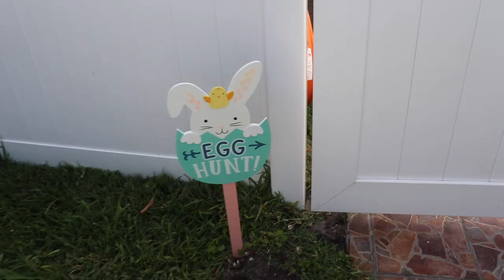FIRST EASTER SUNDAY AS A FAMILY! | LATE POST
India      @admire_me_indiab
Kenny    @easeupken